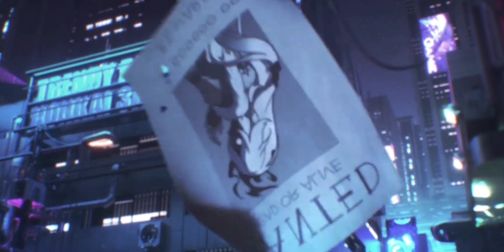[Honkai] รีวิวตัวละครใหม่ เทพทรู P90 Haxxor Bunny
คลิปนี้ผมตั้งใจตัดต่อเเบบสุดๆจาก 15 นาทีเหลือเเค่ไม่กี่นาที ถ้าหากสงสัยตรงไหน สามารถ สอบถามใต้เมนต์ได้ ผมจะพยายามมาตอบ ถ้าหากว่างเวลาไหน

00:00 เริ่มคลิป
00:07 ตัวอย่างน้อง
02:18 แนะนำตัวละคร
03:19 การหาชิ้นส่วน